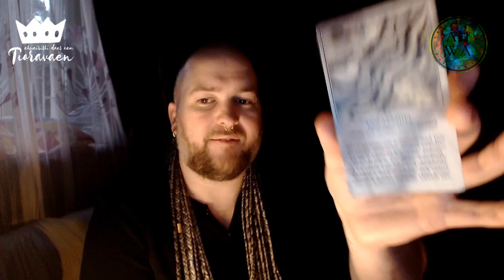Tioravaen ahwairishi daes eam #26 - Výklad karet v andělských energiích (NADČASOVÝ VÝKLAD)